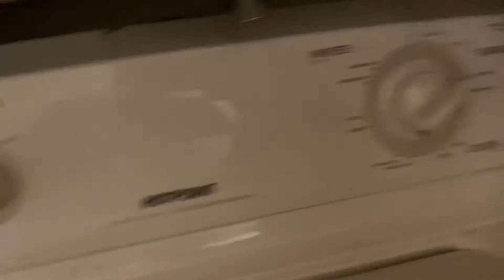Hotpoint washing machine